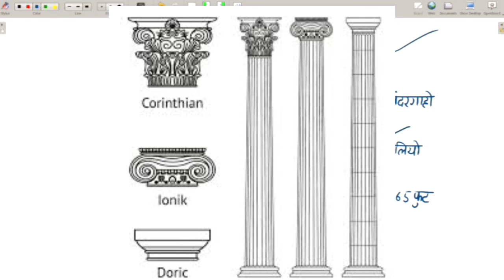Pericles Era: Golden age of Athens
About this Video :
दोस्तों आज के इस वीडियो में पेरीक्लीज के शासन काल को यूनान या एथेंस का स्वर्ण युग (Golden Age of Athens )क्यों कहा जाता है इस टॉपिक पर विस्तार से चर्चा की गई है |

✴️✴️किसी भी प्रकार की आपति होने पर या किसी भी प्रकार की  शिकायत दर्ज कराने से पहले हमें सूचित करने के लिए हमसे सम्पर्क जरुर करें 🙏